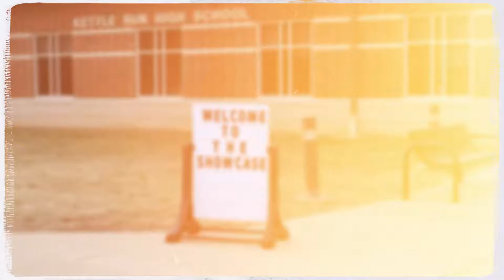Instructional Showcase Conference 2022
Scenes from the 2022 FCPS Instructional Showcase Conference